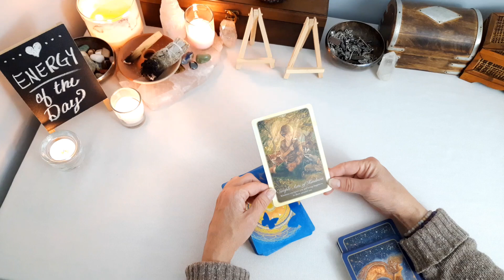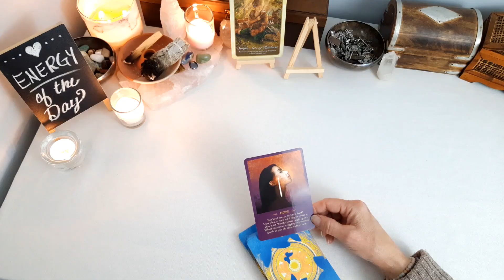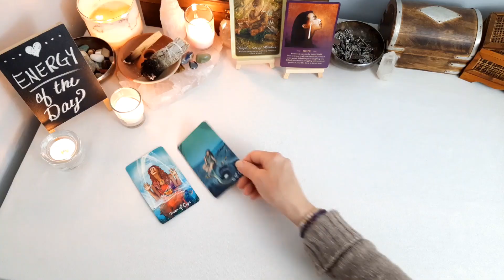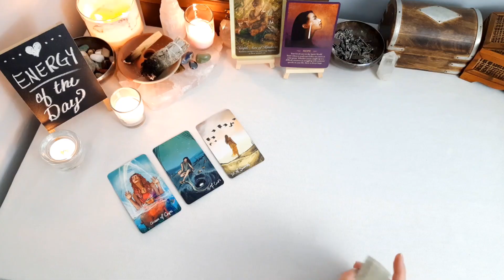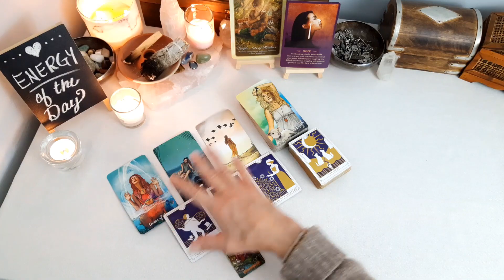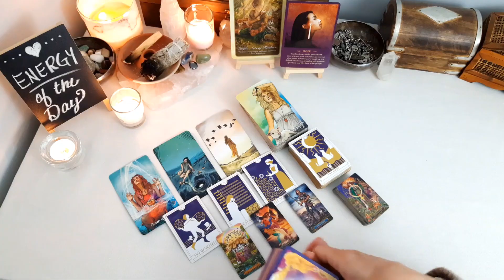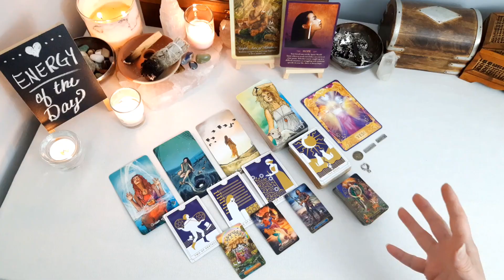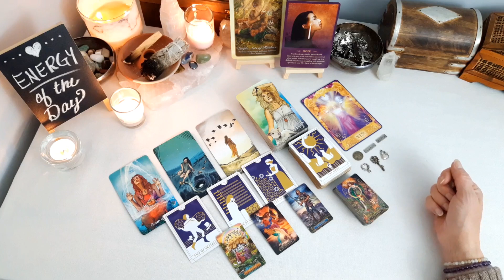BIG HAPPY CHANGES - TIMELESS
This is a Timeless Tarot Reading using both Tarot and Oracle cards. Since these "Energy Of The Day" readings are timeless please select any one of these videos that call out to you any time you wish.

Love & Light